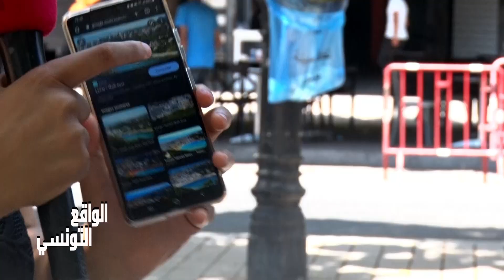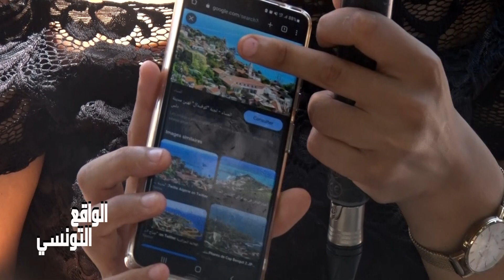...😍😂جزائري يطالب بجعل تونس و الجزائر بلد واحد فعليا😂... نحو علينا الحدود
الشارع التونسي